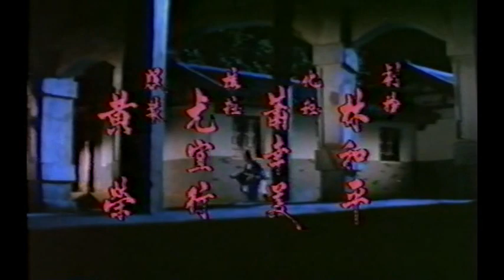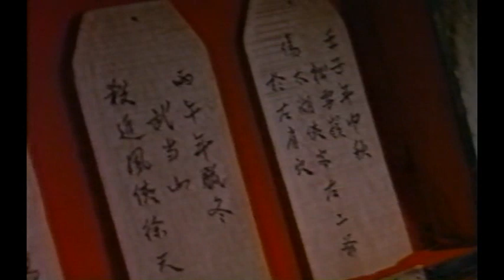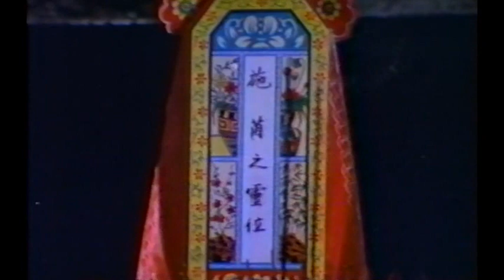Wu Tang Collection - Legend Of Chu Liu-xiang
Director: Lam Ying
Cast: Liu Ter Kai, Suen Jia Ling, Paul Chang Chung, Nancy Yen

Legendary swordsman Chu Liu Xiang goes to a regal estate to investigate strange events, murders and all sorts of oriental skullduggery happen.